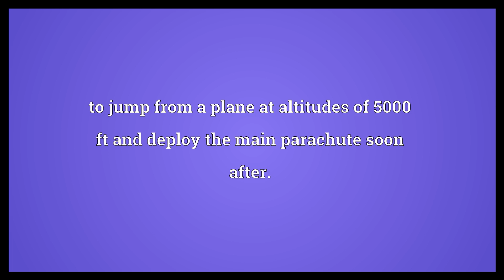Hop n pop Meaning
Video shows what hop n pop means. to jump from a plane at altitudes of 5000 ft and deploy the main parachute soon after..  Hop n pop Meaning. How to pronounce, definition audio dictionary. How to say hop n pop. Powered by MaryTTS, Wiktionary